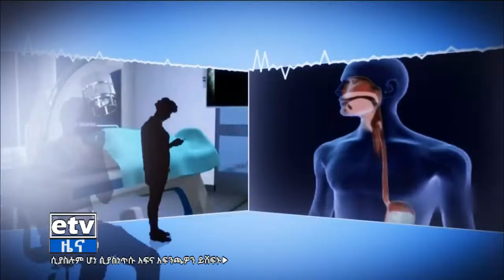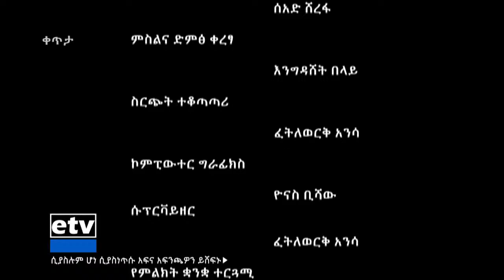etv ጤናዎ በቤትዎ - የአምራች ዘርፉና የኮቪድ ተፅእኖ ዙሪያ ከባለሙያ ጋር የተደረገ ውይይት